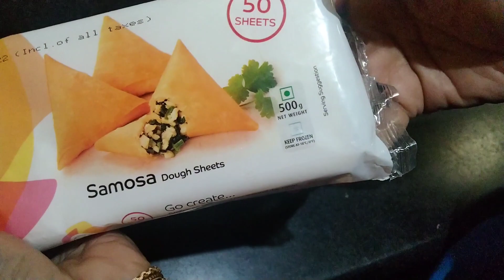Ramzan special Iftar chicken samosa snack | Tasty & easy | cooking square